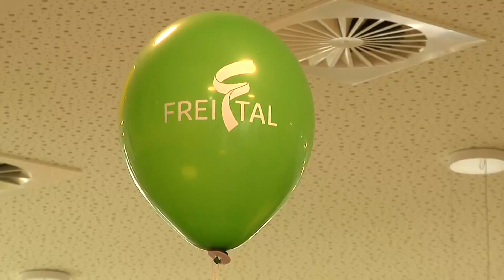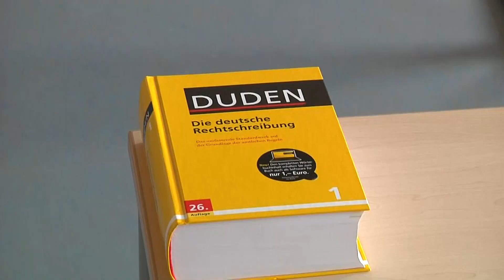Einweihung Oberschule „Geschwister Scholl“ Freital-Hainsberg